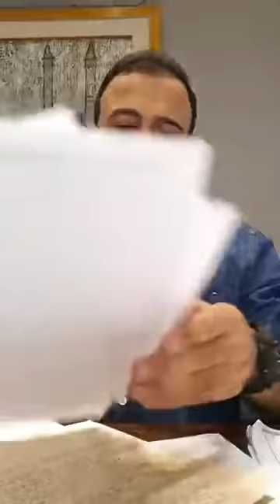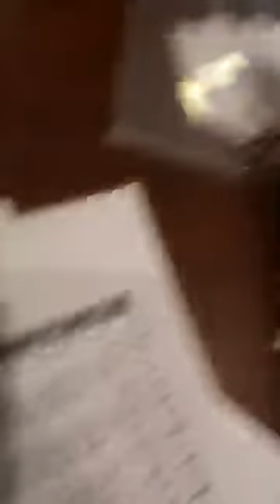5- ساعدني أكمِّل نقصي - خاطرة الفجر - مصطفى حسني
ساعدني أكمِّل نقصي..